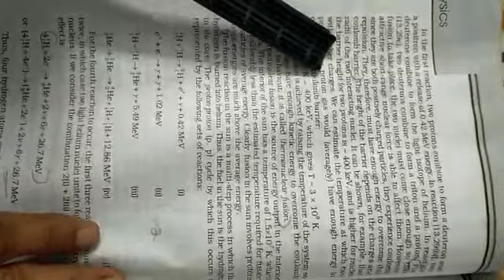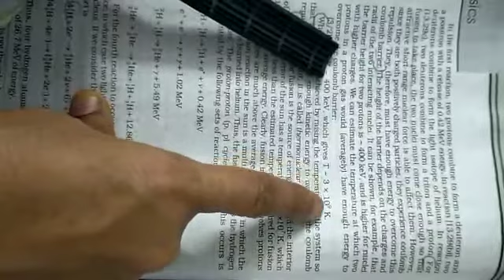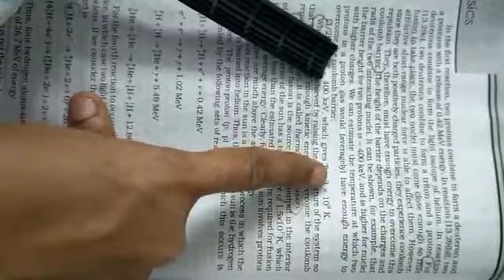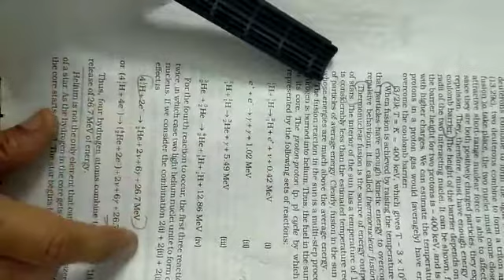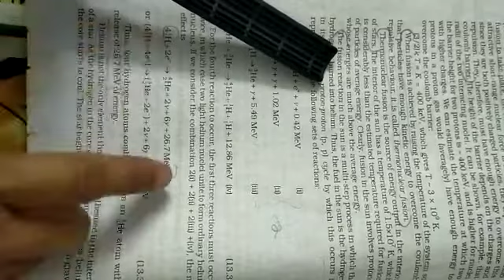+2 Chapter 13 Nuclear Fusion